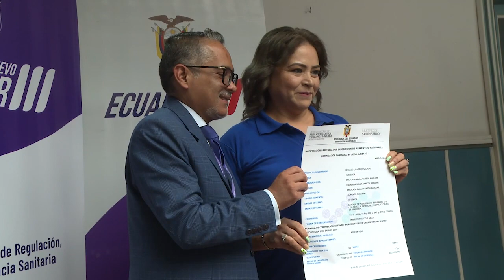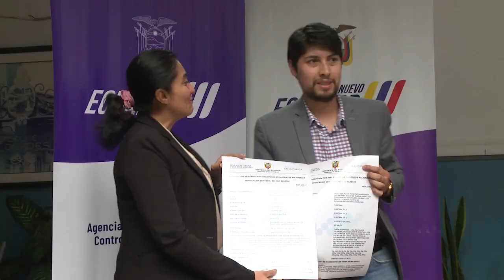NUEVOS PRODUCTOS CUENTAN CON NOTIFICACIÓN SANITARIA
LVSec - NUEVOS PRODUCTOS CUENTAN CON NOTIFICACIÓN SANITARIA

Nuevos productos locales cuentan con Notificación Sanitaria por parte de la Agencia Nacional de Regulación, Control y Vigilancia Sanitaria (Arcsa).
Esta entidad y Gobernación de Loja entregan el reconocimiento oficial a los emprendedores que procesan alimentos en diferentes cantones de la provincia.

Somos "La voz del sur ec" Empresa productora de medios y radiodifusión